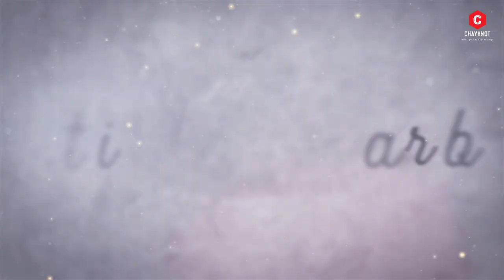Our wedding video ❤️😊|| Bengali couple || PratikSarbarivlogs